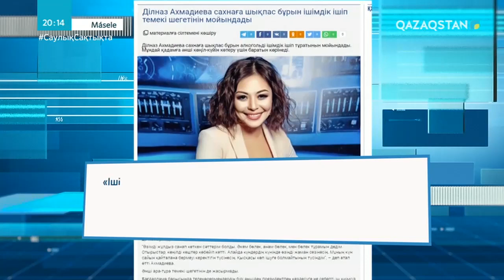Фонограммаға шектеу, мас күйінде сахнаға шығуға тыйым. Өнерпаздар жаңа заң талабын қалай қабылдады?